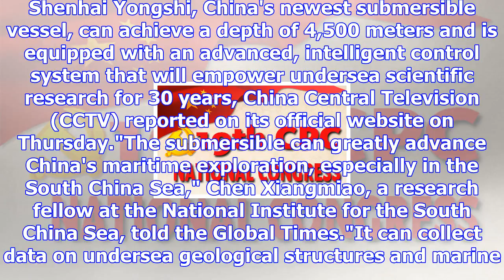China-made crewed submersible advances maritime research in south china sea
One of the most advanced crewed submersibles in the world was delivered to its base on Thursday read...